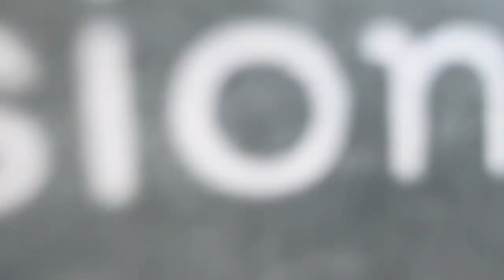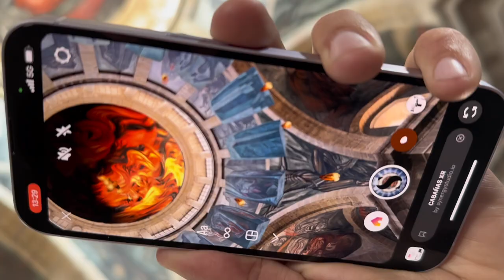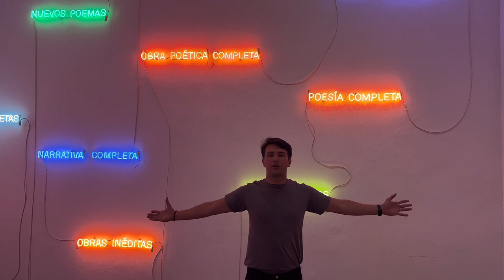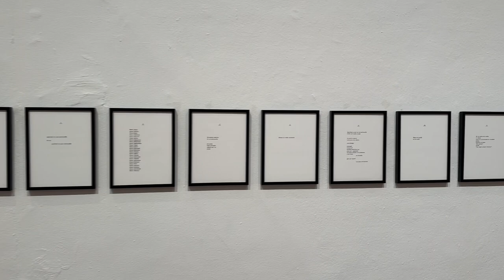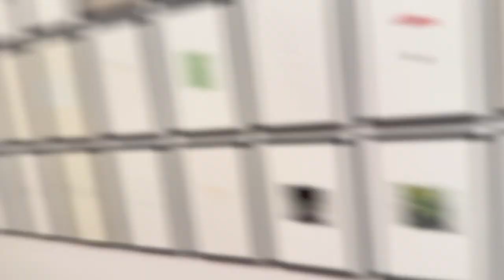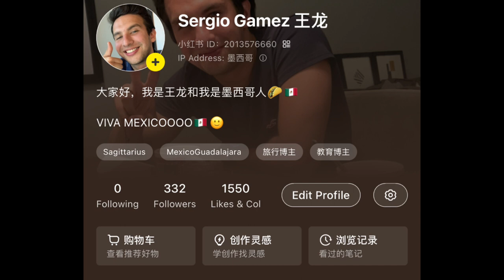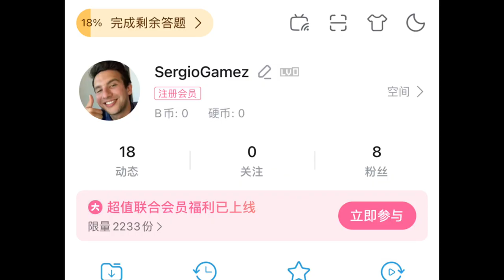VLOG EL ARTE MEXICANO ES RARO EN CHINA [Día 36] || Mexicano Famoso en China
Te mostramos un poco de las maravillas del Hopisico Cabañas, cosas que tambipen grabamos para China, las mostramos con el fin de enseñar nuestra cultura en el arte y la cultura que esta representa, día 36 de 150 volviéndonos famosos en China.

Quieres conocer más sobre China, Chino mandarín y comida China?

Time Stamps:
00:00 Introducción
00:38 Historia Hopsicio Cabañas
01:09 Algunos Murales
01:46 Animación con IG
02:18 Muralistas Mexicanos
03:17 Exposiciones Raras
07:34 Resultados
08:45 Cierre